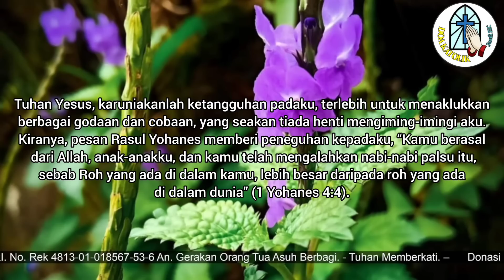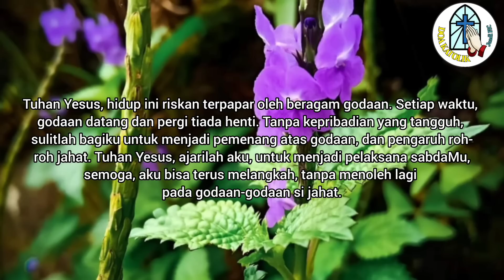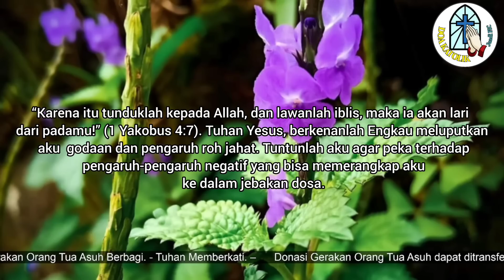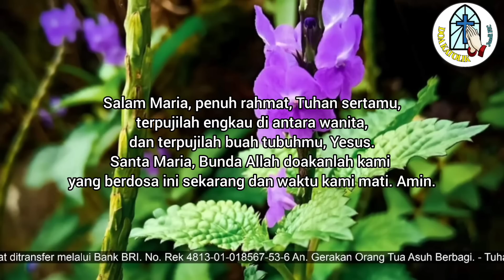Doa Pagi: Mohon Perlindungan dari Godaan dan Pengaruh Roh-roh Jahat !!!